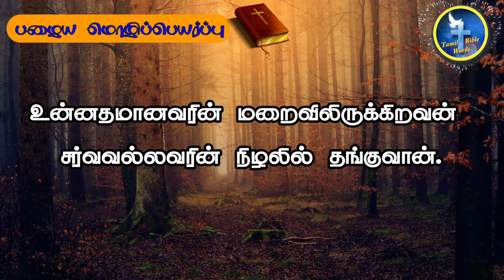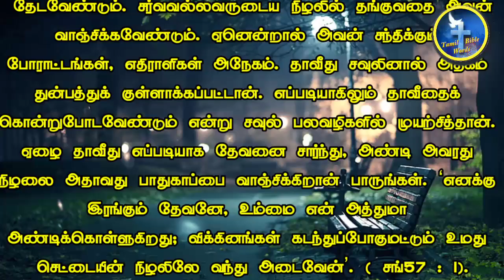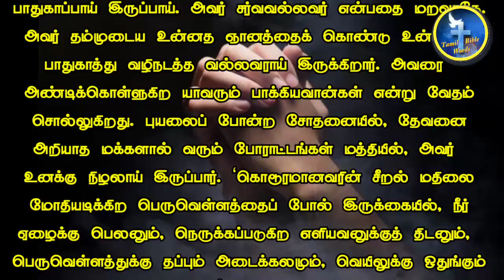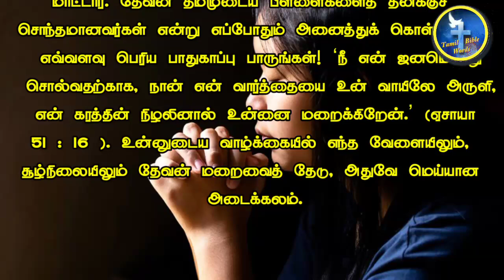உன்னதமானவர் |📖 Today bible verse in tamil | ⛪இன்றைய வசனம் | [19−12-2021] | Tamil Bible words